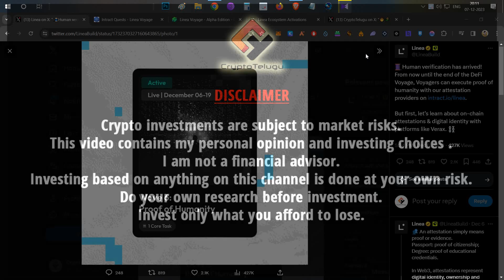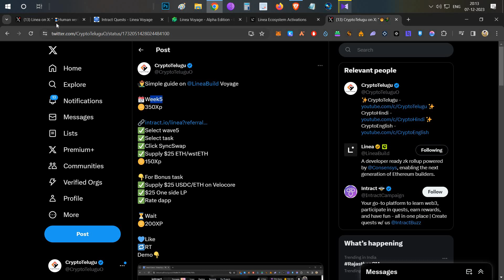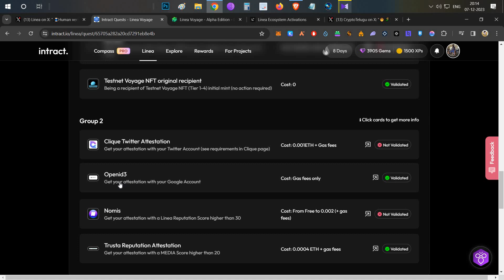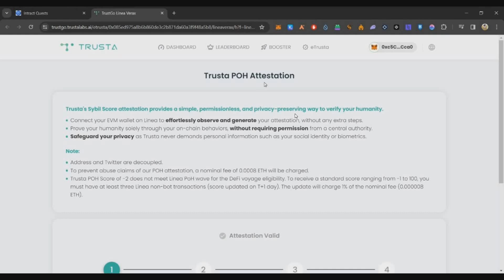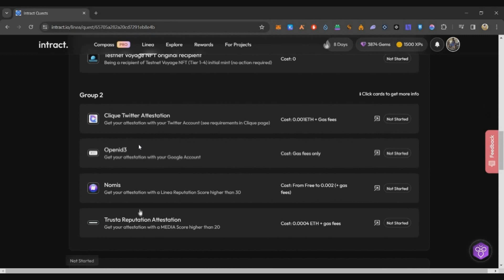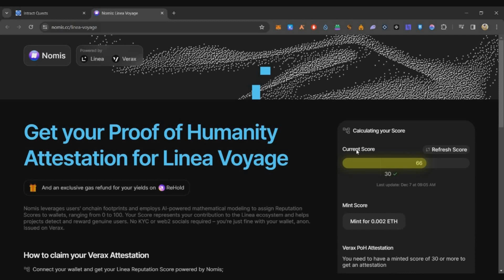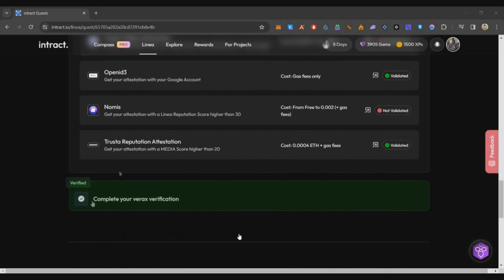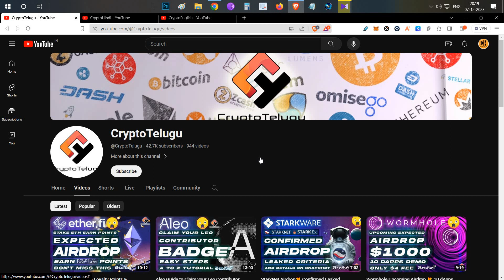Linea Voyage 🎁 Wave 6: Proof of Humanity Full Guide - Telugu